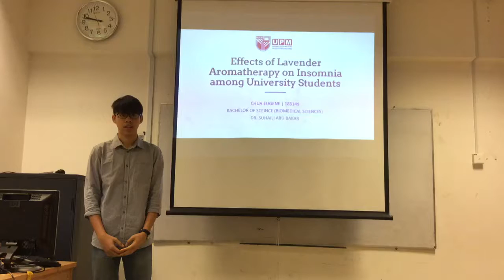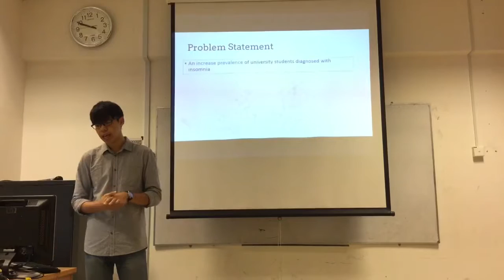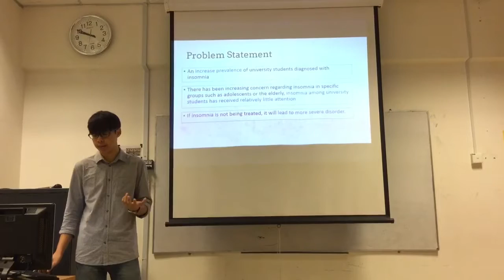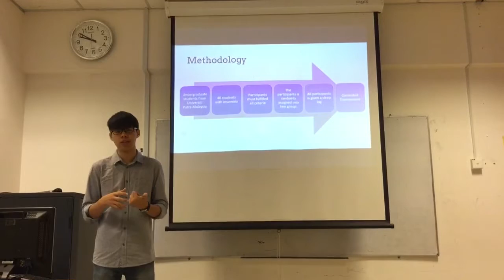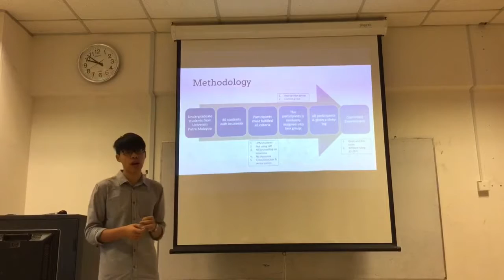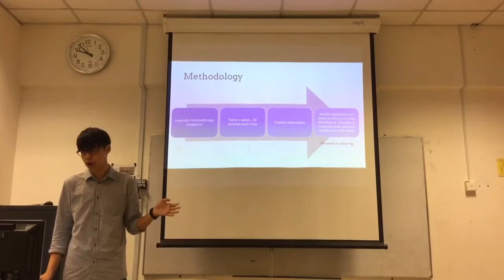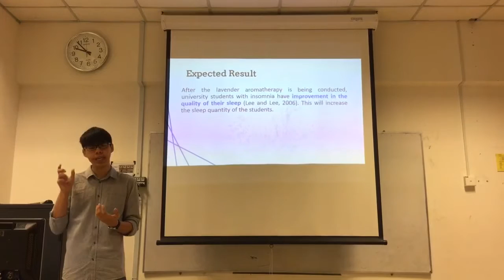Effects of Lavender Aromatherapy on Insomnia among University Students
Presenter: Chua Eugene (185149)